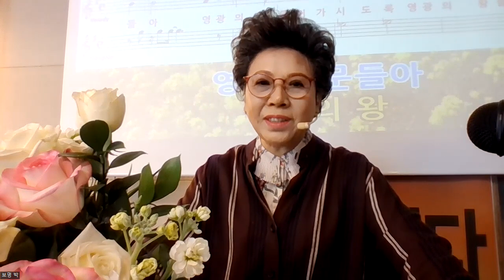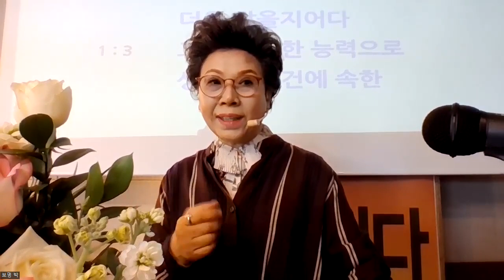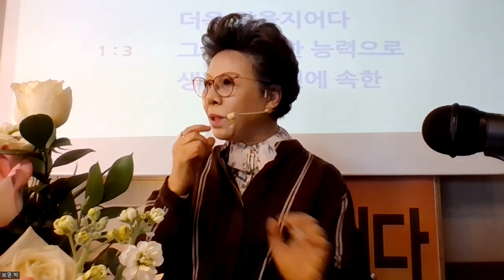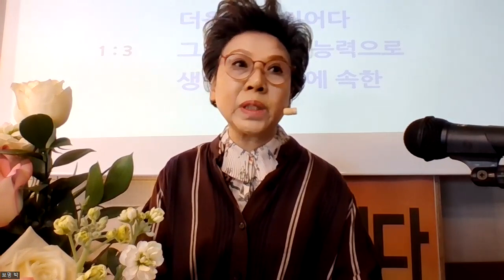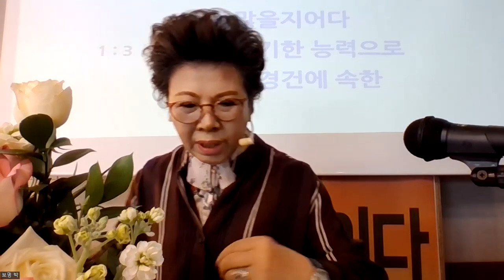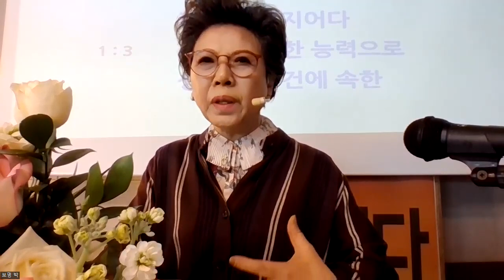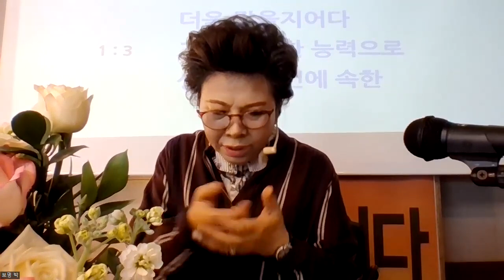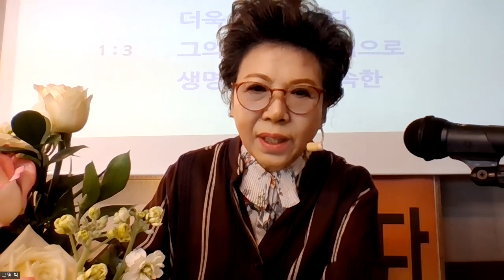예언은사.계시차원의 차이를 이해하라 | 박보명목사 치유축사 전문 사역자양성원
[박보명목사 치유 전문사역자 훈련아카데미 모집안내]
1. 접수기간: 수시등록
2. 대상: 영적 성장을 사모하는 모든 성도
3. 영성 수업시간: 매주 금요일 오후3:00~오후9:00
4. 수업내용: 치유, 축사 이론 및 실제 임상교육 | 특전사 기도훈련(영계를 누벼라) 12주 포함
5. 영성수업 : 총 3학기(한 학기 6개월)  현장과  줌 zoom 실시
6. 사역원강사: 박보명 목사 직강(사역원 원장, 안산주영광교회 담임)

7. 훈련원 등록문의 및 상담: 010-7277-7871담당 전도사
    훈련원 문의 및 집회 안내: 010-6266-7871글로리아

8. 후원 및 등록계좌: 국민 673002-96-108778 박보명

9. 박보명목사 임재집회 안내
2023년   *풀어진 재정 ,천배의 축복
                 *이제는 기도를 쌓아야만 한다
                 *너와 네 자녀를 위해 울라
     매주 금요일 오후9:30~12:00
     * 철야 후(교회 온돌 숙소 .침구 구비됨 )
     매주 토요일 오후2:00부터

10. 주일예배 안내: 주일 오전 11:00
11. 중보기도 : 매주일 오후 1:00부터
12. 장소 : 안산시 상록구 석호로32 삼성빌딩 3층, 안산주영광교회
13. 오시는길 : 지하철4호선 한대앞 역 2번출구, 나오셔서 광장 오른쪽 직진, 길 건너 150미터 직진 아우라 호텔 정문 앞 공원끼고 전방 우측50m 건너편에 십자가 보임,
1층 무안낙지 건물, 3층 교회
14.문의는 이메일로 부탁 드립니다

박보명목사     Pastor Bo Myung Park   안내 guidance
☛Click the (gear) setting button at the top right of the video - click the language subtitle of the desired country, and then click the (CC subtitle) button.
☛ Cliquez sur le bouton de réglage (engrenage) en haut à droite de la vidéo - cliquez sur le sous-titre de langue du pays souhaité, puis cliquez sur le bouton (sous-titre CC).
☛ Haga clic en el botón de configuración (engranaje) en la parte superior derecha del video: haga clic en el subtítulo de idioma del país deseado y luego haga clic en el botón (subtítulo CC).
 ☛.영상 우측 상단의 (톱니바퀴) 설정 버튼을 클릭하여- 원하는 국가의 언어 자막을 클릭 하신후,( cc자막) 버튼을 클릭하시면 됩니다
☛。ビデオの右上にある(歯車)設定ボタンをクリックします-目的の国の言語字幕をクリックしてから、(CC字幕)ボタンをクリックします。
☻登録ボタンをクリックして通知を設定すると、最新の動画を自動的に視聴できます。
► The copyright of this video is in Park Bo-myung, and unauthorized editing is prohibited